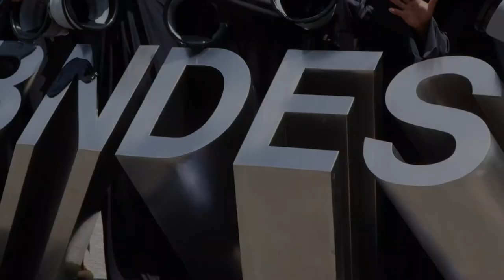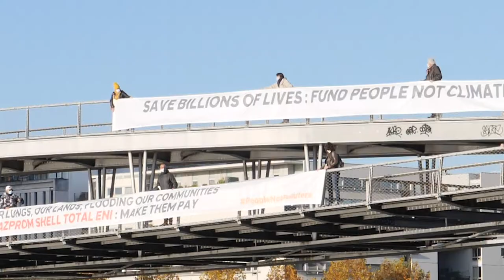We have a future in common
Last week, over 440 public financial institutions met at the Finance in Common Summit to discuss COVID recovery, and the climate crisis. These institutions control trillions of dollars in public money, and they continue pouring our money into dirty fossil fuel projects.  To all public financial institutions : stop using people's money to finance fossil fuels.